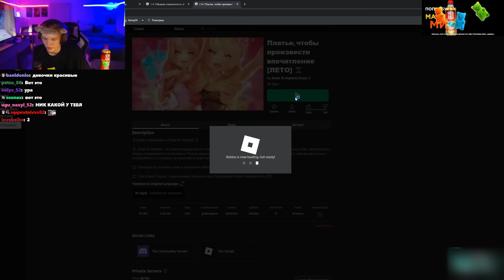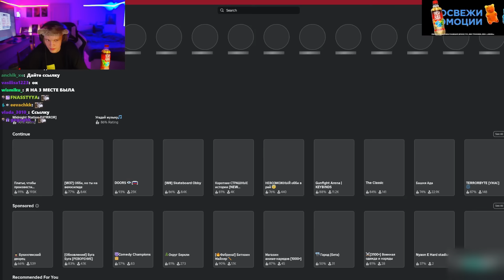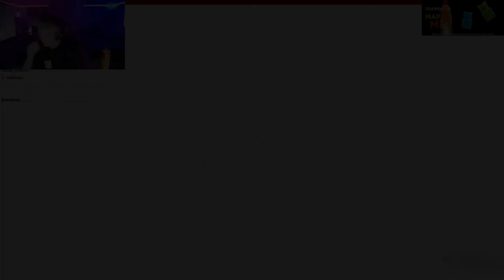ДИПИНС УСТРОИЛ ПОКАЗ МОД В РОБЛОКСЕ | DRESS TO IMPRESS